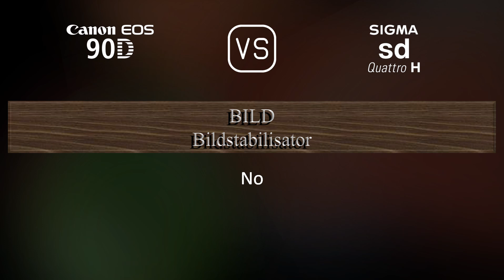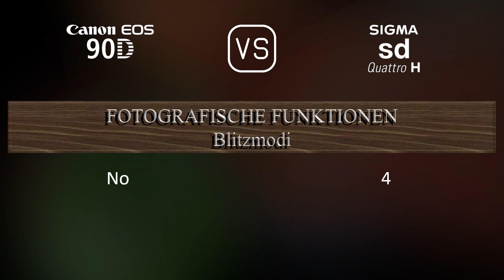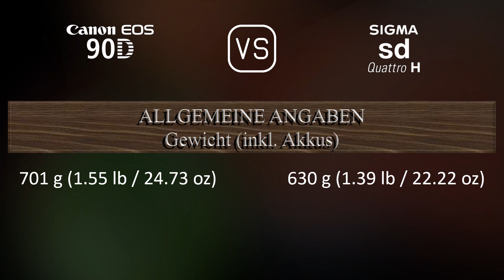Canon EOS 90D vs. Sigma sd Quattro H: Ein Vergleich der technischen Daten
Dieses Video gibt einen Überblick über die Canon EOS 90D und die Sigma sd Quattro H in einem parallelen Technikdatenvergleich (comparison of specifications). Vielen Dank fürs Zuschauen.

00:25 EINFÜHRUNG
00:33 KAMERAGEHÄUSE
00:40 BILDSENSOR
01:01 BILD
01:16 OPTIK & FOKUS
01:41 BILDSCHIRM
01:58 SUCHER
02:13 FOTOGRAFISCHE FUNKTIONEN
03:06 VIDEOGRAFISCHE FUNKTIONEN
03:20 SPEICHERUNG
03:24 KONNEKTIVITÄT
03:49 ALLGEMEINE ANGABEN
04:07 SONSTIGE FUNKTIONEN